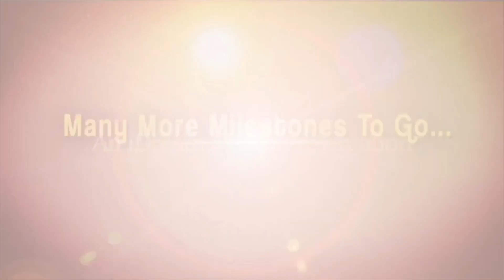జంధ్యాల గారు మా ఇంటికి వచ్చి.. | Mridangam Artist Yella Venkateswara Rao | iDream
Here's the exclusive interview with Mridangam Artist Yella Venkateswara Rao only on Maa Sharma Talk Show.

Yella Venkateswara Rao is an Indian classical musician and percussionist, considered by many as one of the leading exponents of Mridangam, an ancient Indian percussion instrument.

He has performed as an accompanist to such renowned musicians as M. S. Subbulakshmi, Ravi Shankar, Chembai, Semmangudi Srinivasa Iyer, M. Balamuralikrishna, L. Subramaniam, K. J. Yesudas, Amjad Ali Khan, Hariprasad Chaurasia and Bhimsen Joshi. The Government of India awarded him the fourth highest civilian honour of the Padma Shri, in 2008, for his contributions to music.